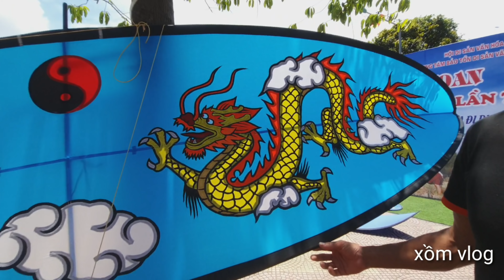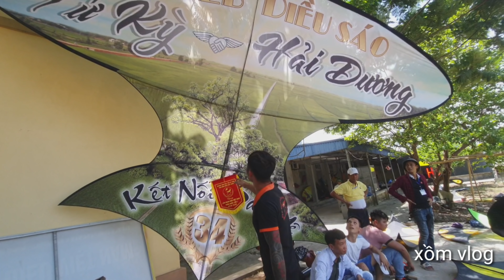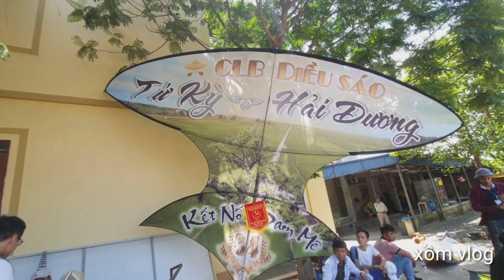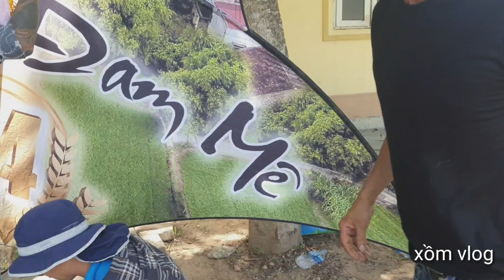Những con diều đẹp nhất vn ,2020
xomvlog # xomtangdieusao link tặng diều mọi người xem hay like đăng ký ủng hộ mình nhé,mình cám ơn